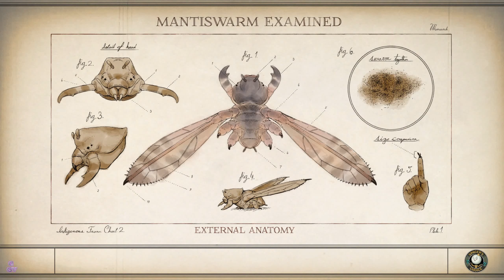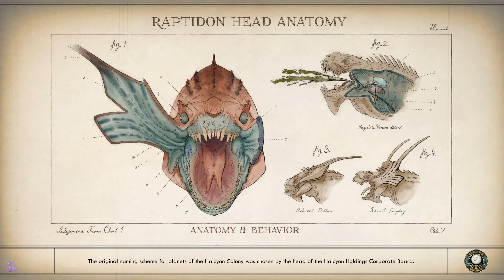The Outer Worlds - 39 - Minister Clarke and the Tunnels (Full Play Through)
We find a way into the ministers house and find some interesting info that takes us to the underground maintenance tunnels, and we quickly help out Giles Molina to find his lab sprats(rats)..

Come join me in my adventures and explorations, where we get into trouble and get easy solutions to solving it - or most cases complicated solutions to make things easier in the long run. This is a full family friendly channel, ie. no swearing or mature content, so please keep comments family friendly too.

Videos also available on Bit Chute, create an account today and support me

Intro & Outro music:
By Approaching Nirvana - Aurora (Club Mix)
Some other songs will be used during timelapses etc.
I mostly use the album Blocking the Sky